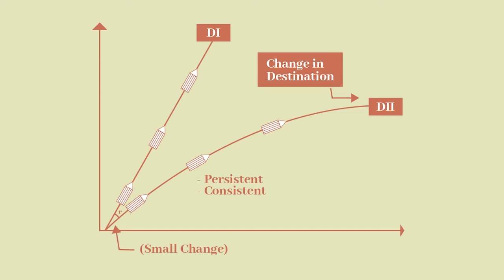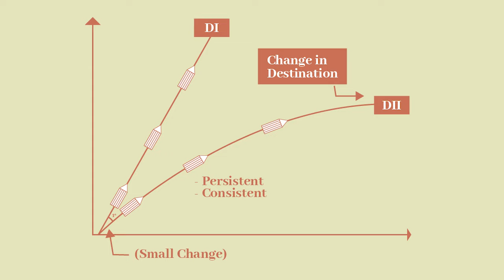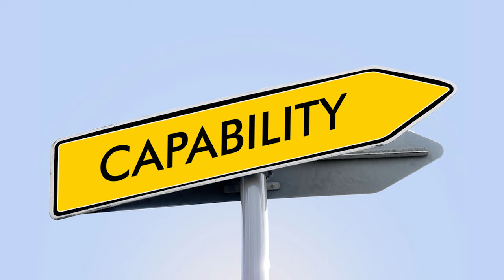3T: The Magic of Change: BK Dr Mohit Gupta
Om Shanti:  Understand the magic that a small change can create.